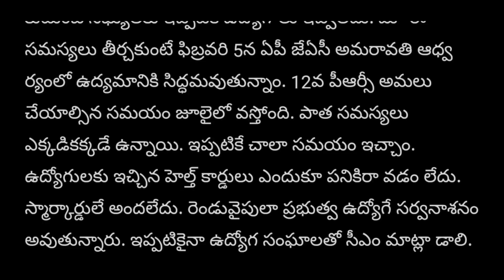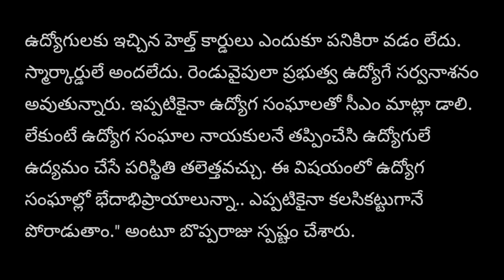ప్రభుత్వ ఉద్యోగులు పెన్షనర్లకు బొప్పరాజు నిర్ణయం! 12వ పిఆర్సి పరిస్థితి/ AP Govt Employees PRC News